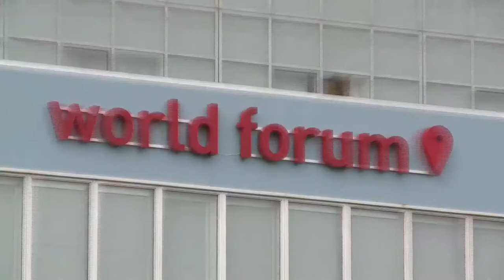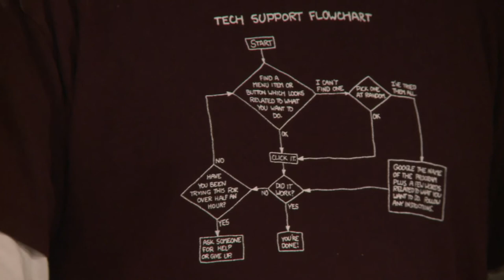Jeroen van der Ham on Vulnerability reporting in academics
Jeroen van der Ham is a teacher and researcher in System & Network Engineering at the University of Amsterdam. He has about 35 student who look for vulnerabilities in digital devices. How do they report in a responsible manner? Although these are techy guys, ethics is an integral part of their projects. In the Tek Tok Studio at the NCSC ONE conference he tells us how.

Interview: Chris van 't Hof
Video: Rec.online
Date: 4 June 2014
Location: World Forum The Hague
Thanks to the Dutch National Cyber Security Center